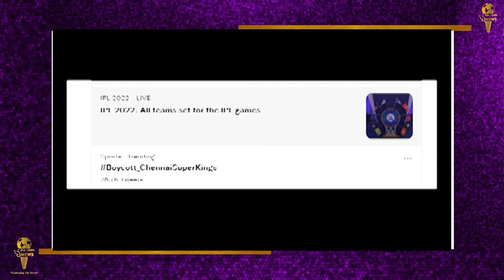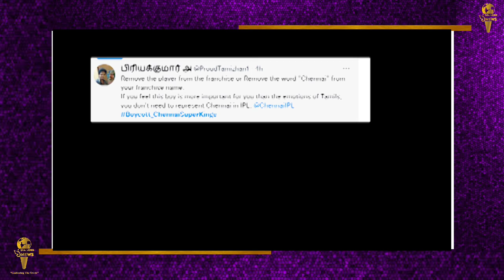twitter पर क्यो trend हो रहा है Boycott_CSK ? || SeaLord News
ट्विटर पर क्यो ट्रेंड हो रहा है
इंडियन प्रीमियर लीग के 15वें सीजन के लिये बेंगलुरू में आयोजित दो दिवसीय मेगा नीलामी समाप्त हो गई है, और साथ ही ये भी पाता चल गया है कि आईपीएल 2022 में किस टीम से कौन सा खिलाड़ी खेलेगा।  इस मेगा ऑक्शन के दौरान खिलाड़ियों पर बोली लगाने के लिये 10 टीमें उतरी थी, जिनके सामने 600 प्लेयर्स की लिस्ट थी। टीमें सिर्फ 217 खिलाड़ियों का ही चयन कर सकती थी, हालांकि नीलामी के दौरान पैसों की कमी के चलते सिर्फ 213 खिलाड़ी ही चुने जा सके।
इसी कड़ी में श्रीलंकाई स्पिनर महीश तीक्ष्णा भी ऑक्शन में खरीदे गए. तीक्ष्णा को चेन्नई सुपर किंग्स (CSK) ने 70 लाख रुपए में खरीद लिया था. 21 साल के महीश तीक्ष्णा का बेस प्राइस 50 लाख रुपए था. उन्हें खरीदने के लिए कोलकाता नाइट राइडर्स ने भी रुचि दिखाई थी, लेकिन अंतिम बाजी चेन्नई के हाथ लगी. लेकिन इससे फैन्स न खुश है।  दरअसल, तीक्ष्णा सिंहली पृष्ठभूमि से आते हैं.
श्रीलंका में तमिल भाषी और सिंहली भाषी लोगोंं के बीच लंबे समय से विवाद चल रहा है, जिसको लेकर वहां पर गृहयुद्ध भी हो चुका है, हालांकि तमिलों के प्रति सिंहली समुदाय से हुई हिंसात्मक घटनाओं का आक्रोश भारतीय तमिलों में भी देखने को मिलता है, जिसकी वजह से यह विरोध किया जा रहा है। फैन्स की मांग है कि वो श्रीलंका के सिहंली भाषा बोलने वाले प्लेयर्स को चेन्नई सुपर किंग्स में नहीं देखना चाहते हैं।
इसी कारण ट्विटर पर शाम से ही Boycott_CSK ट्रेड हो रहा है।